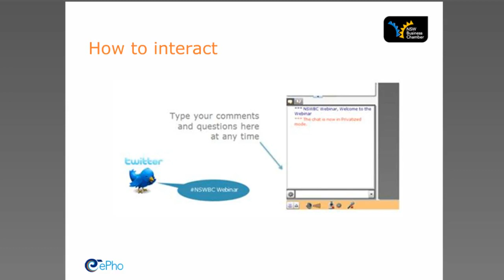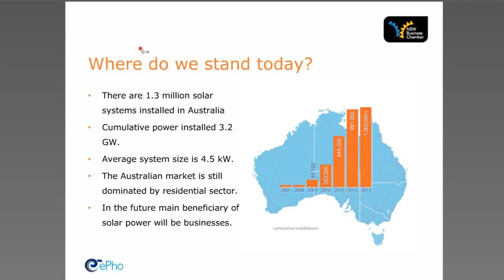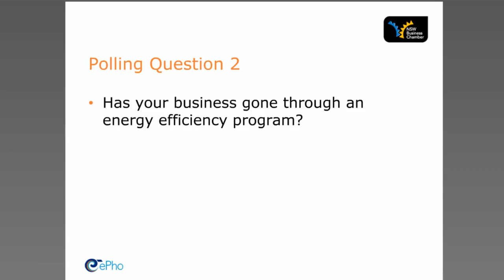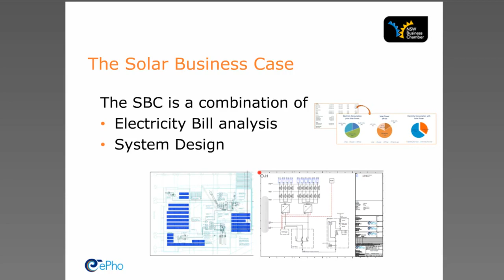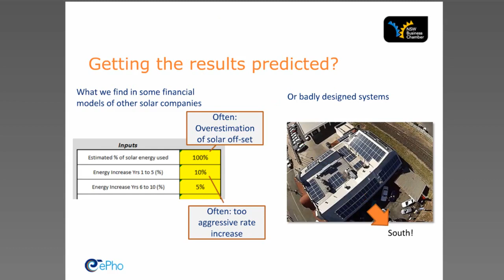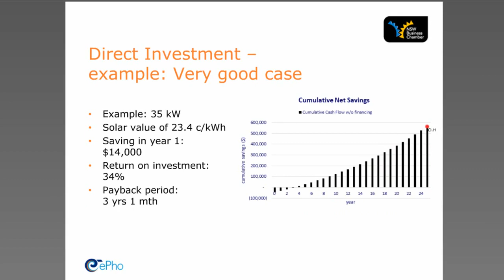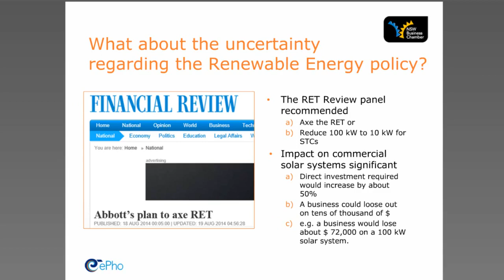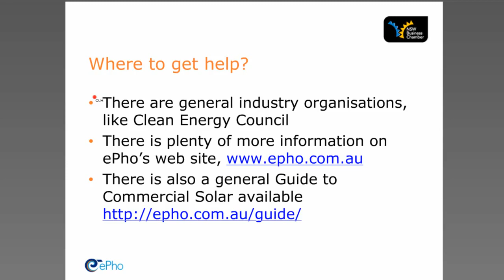Is solar power right for your business? NSW Business Chamber webinar 9 September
Is solar power right for your business? Watch here what solar can do for your business and when it makes sense.